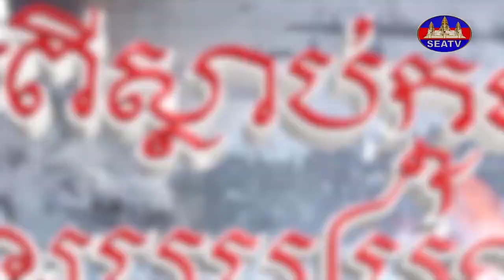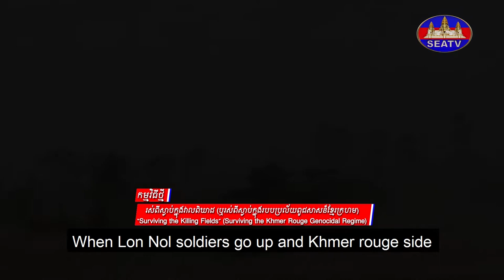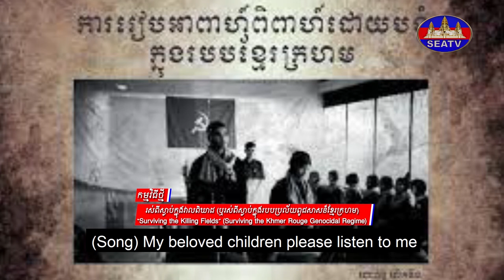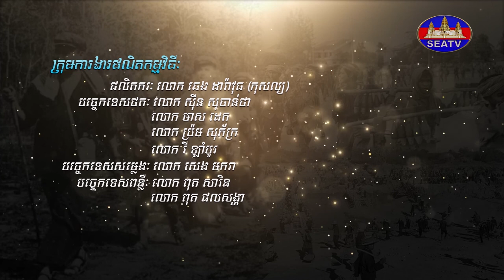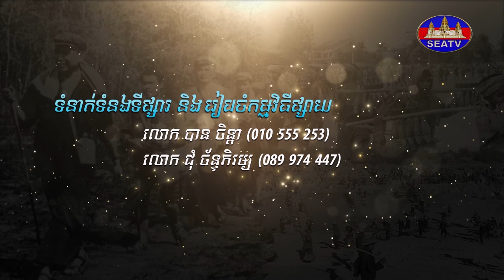រស់ពីស្លាប់ក្នុងវាលពិឃាត - Surviving the Killing Fields: Khmer Rouge Genocidal Regime [EPS89] 070822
វិគ្មិនៈ លោកអ៊ំ មុំ ថុន (ប្រជាពលរដ្ឋរស់នៅភូមិឆ្កែលុង ឃុំភ្នំបាត់ ស្រុកពញាឮ ខេត្តកណ្តាល)
ផលិតករៈ លោក ឆេង ដារ៉ាវុធ (កុសល្យ)
ពិធីការិនីៈ លោក អ៊ិន សុវណ្ណតារា
©រក្សាសិទ្ធិដោយ÷ទូរទស្សន៍អាស៊ីអាគ្នេយ៍ ឆ្នាំ២០២២
Producer: Mr. Chheng Daravuth (Kosal)
MC/Narrator/Interviewer: Mr. In Sovandara
Editor: Mr. Sous Chamrouen
Programmer: Mr. Ban Chenda